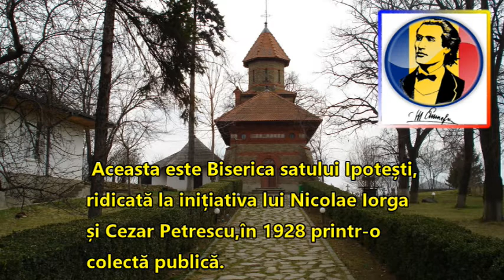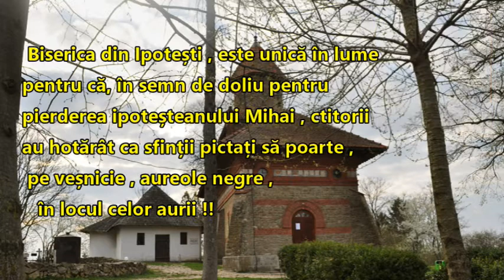Biserica din Ipotești - unică în lume